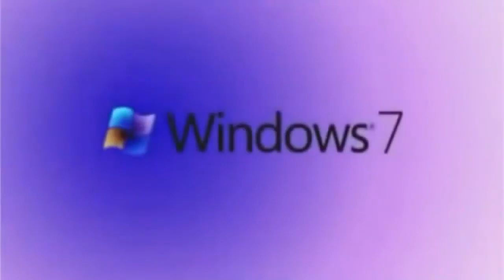Windows 7 Animation Effects (Inspired By Casablanca Csupo Effects)